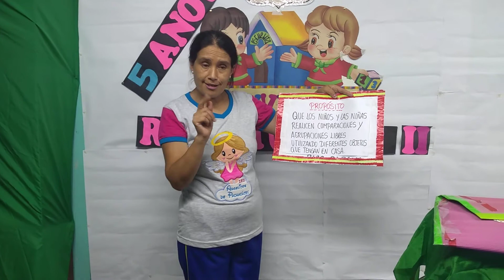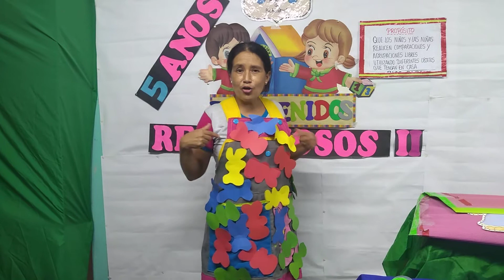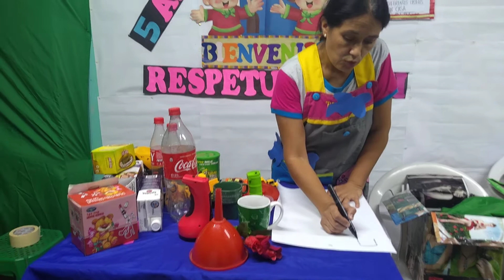SESIÓN N°1 "DIBUJO Y AGRUPO LAS COSAS QUE ME GUSTAN"- MISS RUTH - 5 AÑOS RESPETUOSOS II - T. T